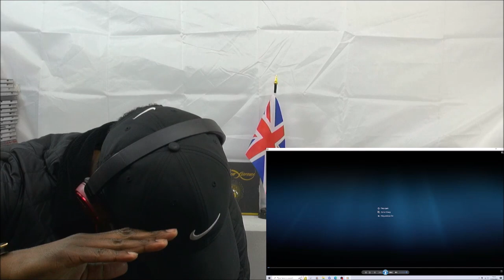Urb’n Barz reacts to Jack Harlow & Dave - Stop Giving Me Advice (Directed by Cole Bennett)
UK Reaction video to Jack Harlow & Dave - Stop Giving Me Advice (Directed by Cole Bennett).

Please remember to like and subscribe and to share Urb’n Barz with all your friends and let me know what songs and artists from the UK, grime, hip hop, drill, trap and urban scene you wish me to react to.